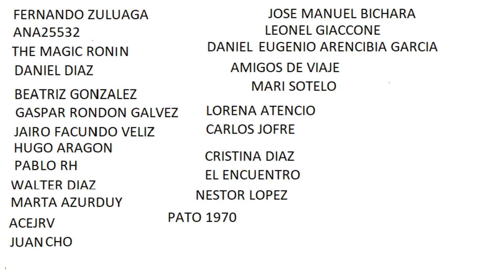ZOE, SADDLE BAG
Conviértete en miembro de este canal para disfrutar de ventajas:
Si puedes y quieres colaborar con el canal